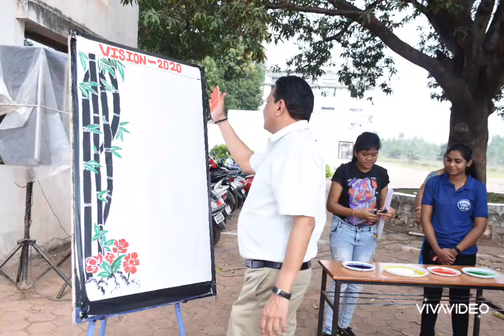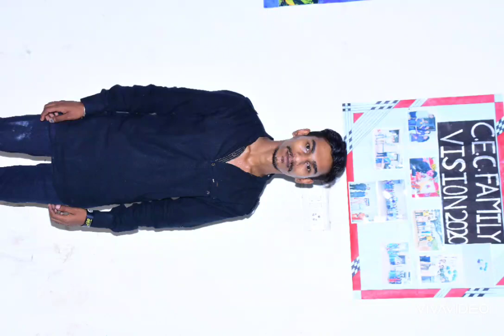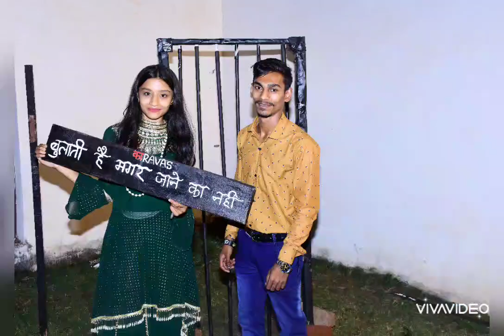Chhattisgarh Engineering College Durg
Vision 2020 Abhi Photography & Videos